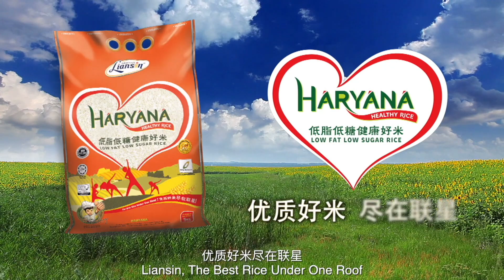【健康最给力】犬心脏病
我们都知道
心脏病及心脑血管疾病深深地危害着人类的健康
对于狗狗也一样
心脏病也同样的是狗狗死亡的重要原因